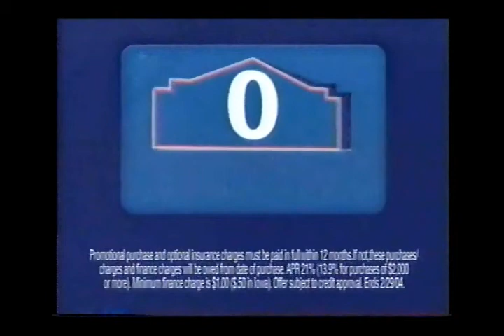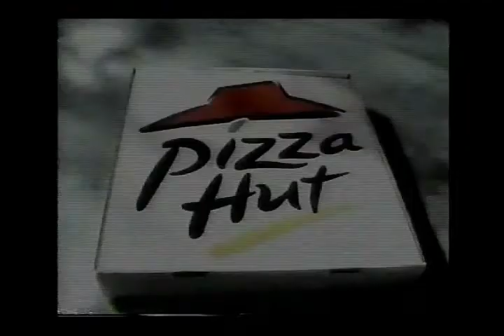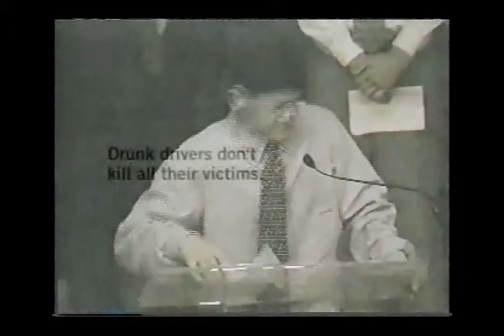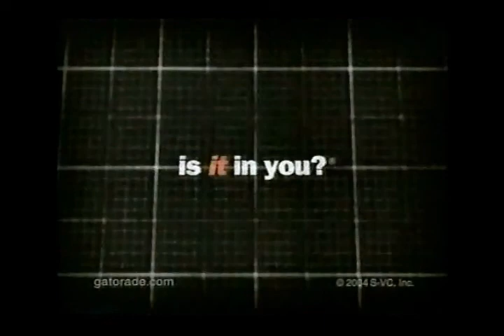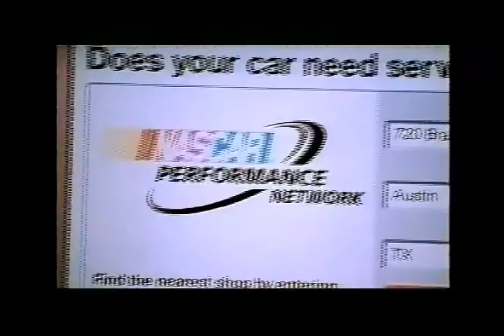2004 TNT Commercials